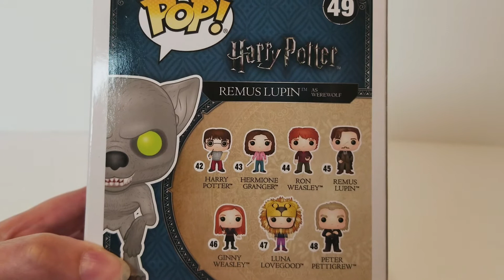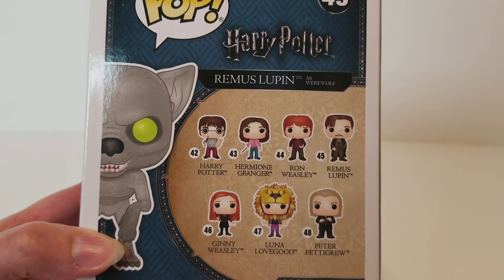Remus Lupin as Werewolf Exclusive Harry Potter Funko Pop Review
We take a look at the Hot Topic exclusive Remus Lupin as a Werewolf Funko Pop figure.